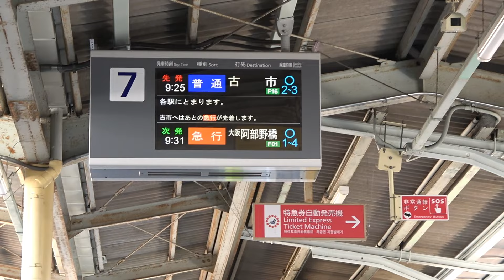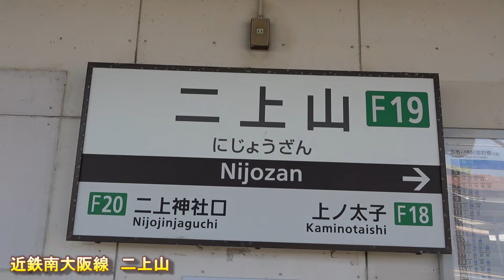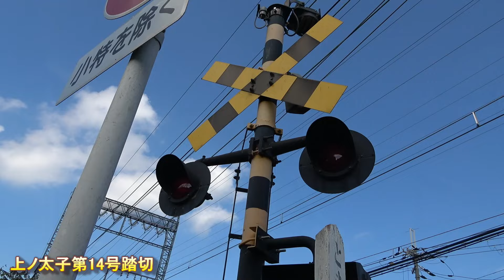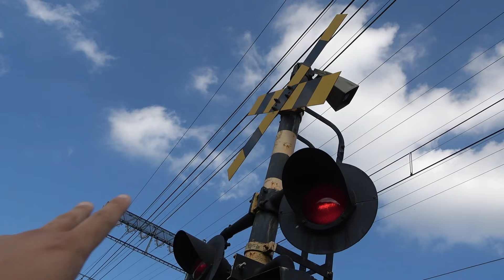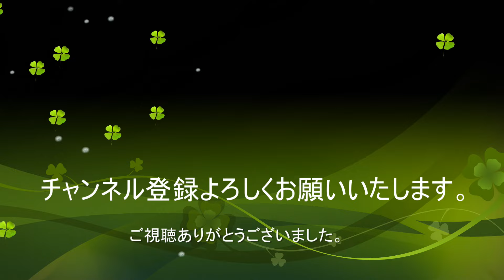【近鉄】超絶元気な踏切